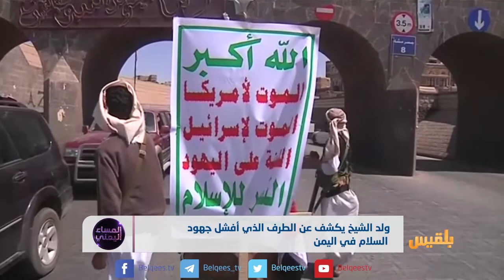ولد الشيخ يكشف عن الطرف الذي أفشل جهود السلام في اليمن | تقرير: محمد المقبلي